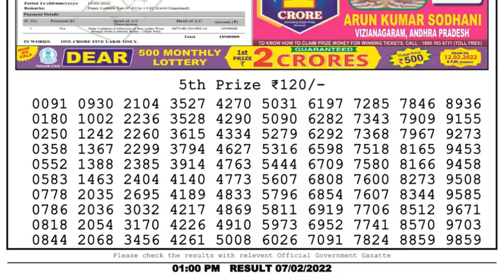Nagaland Lottery Sambad Result | Dear Lottery